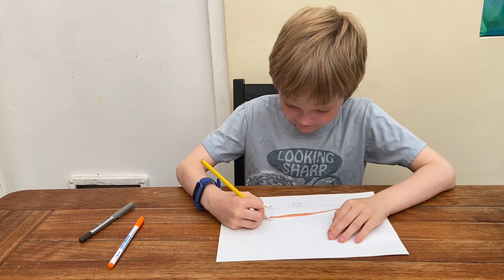Drawn an Axolotl with Henry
Henry draws an Axolotl, a sea creature